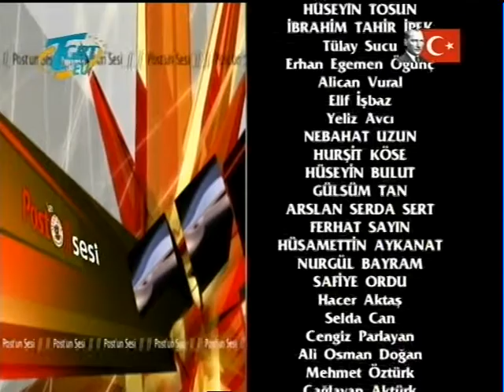postunsesi_08.12.2009_Belcika_BIAF_Tekvando_Söleni.mpg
Kuruluşunu bu yılın başında gerçekleştiren Belçika'nın başkenti Brüksel'deki BİAF Spor Okulu tarafından organize edilen ve Saint Josse'da bulunan Salle Guy Cudelle spor salonunda gerçekleştirilen İNTERNATIONAL TAEKWONDO 1 şöleni adlı program görkemli geçti